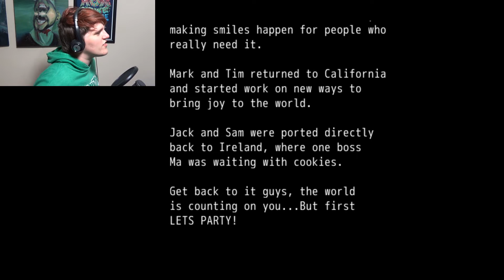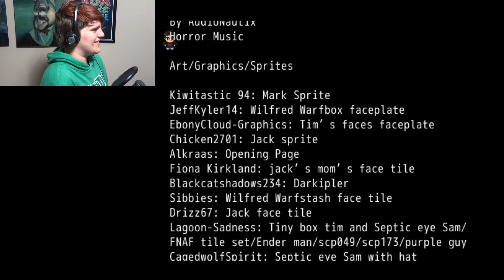GUESS WHO... | Sam and Tim's Epic Adventure - Part 2 - Final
And the bad guy is...